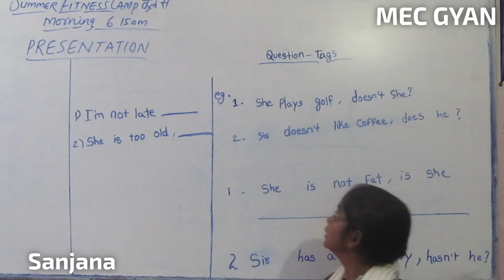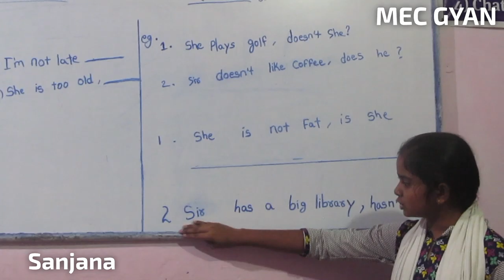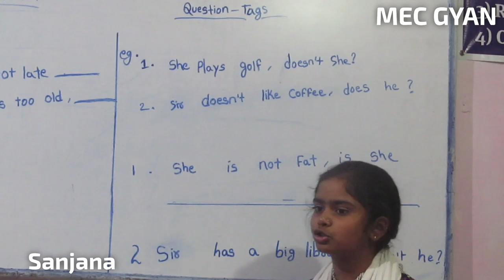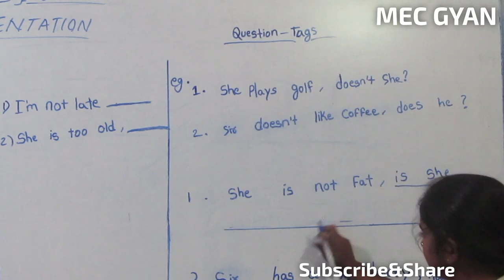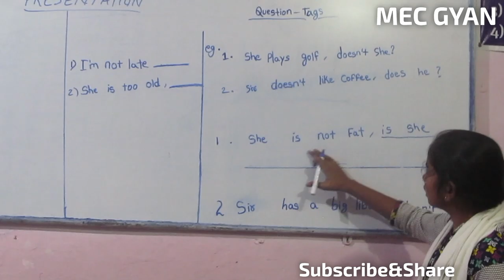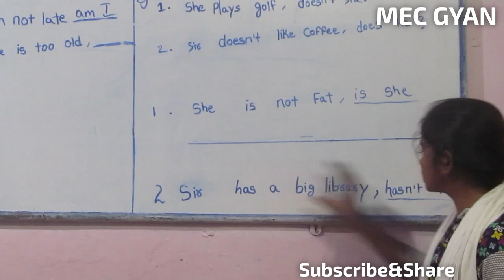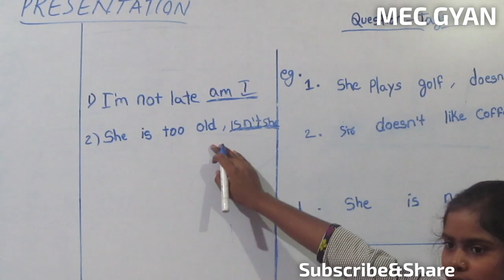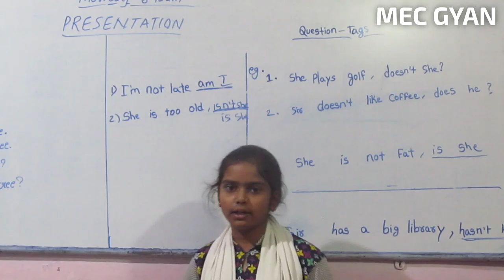Presentation Day@MEC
Question Tag being explained by Sanjana ,,April 6 ,2019